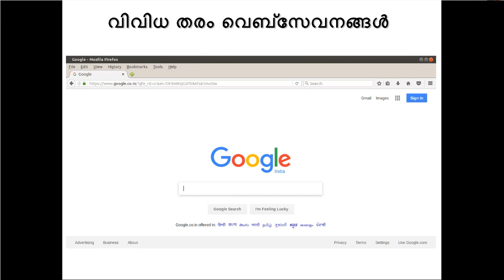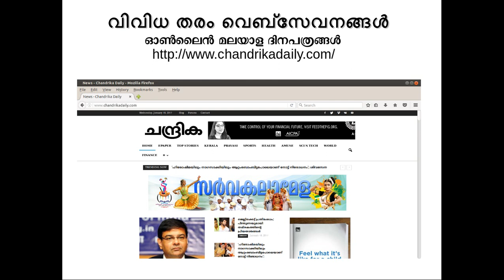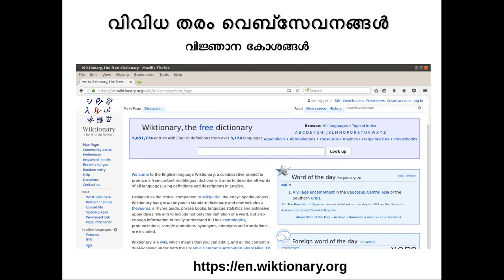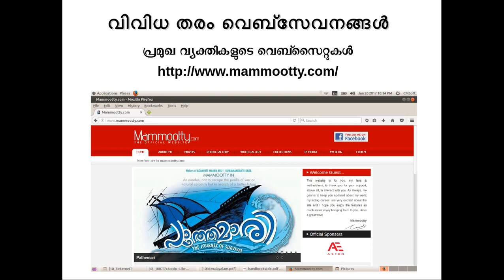ICT Tutorials Std 10 Chapter 7 Internet 6